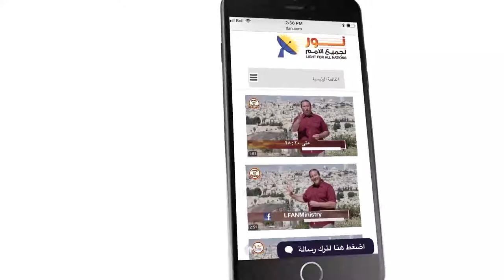445 الشيطان يستخدم جيوش من الأرواح الشريرة